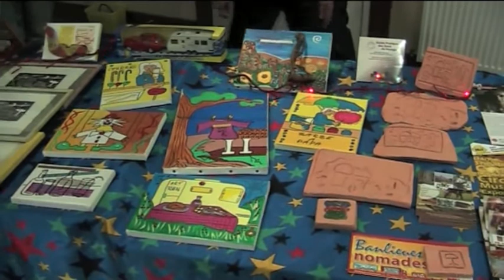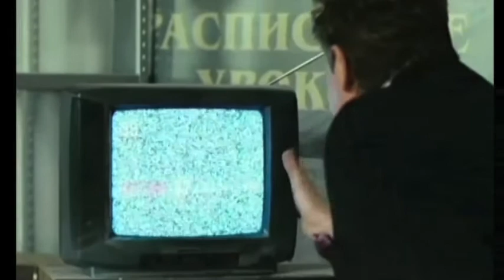ACTUS-SOCIETE : SEMAINE DES FEMMES A LA FORCE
Semaine des femmes organisée par la municipalité de La Force du 5 au 8 mars